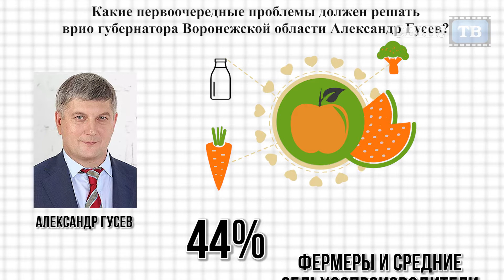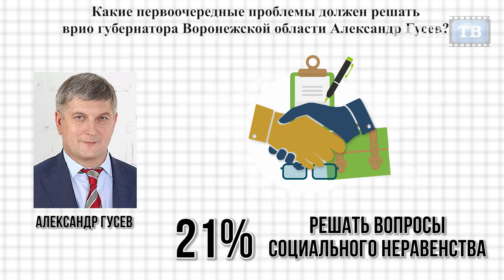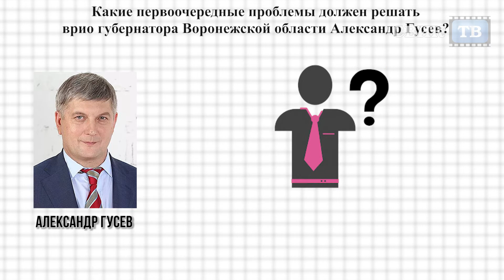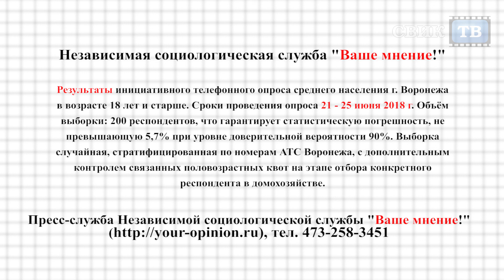На какие проблемы воронежцы обращают внимание врио губернатора Александра Гусева